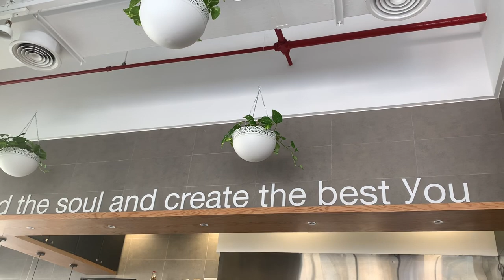DAILY VLOG | Migraines after Thyroid Surgery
I hope you enjoy this weeks vlog. I visited a vegan cafe and I tell you about the awful migraines I've been experiencing. Let me know if you have any remedies that might help me.

Emma xx